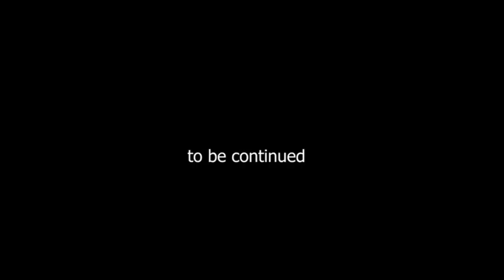Samantha Naga Chaitanya Divorce MSR | సమంత అంటే అర్థం ఏమిటో తెలుసా ? | MEE JOURNALIST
mee journalist#HeroineNamesintelugu#Samantha?#

A special article describing the names of the movie heroines and their meanings. కొత్త కొత్త హీరోయిన్లు, వెరైటీల పేర్లు ఒకసారి వాటి అర్థాలు తెలుసుకుందాం రండి

Please visit:
These are our other Channels and Web site

SITRALU SUDARO CINEMA NEWS

YUVA BHARATH TELUGU NEWS   Personality Development Channel

If any Information pl Send an email